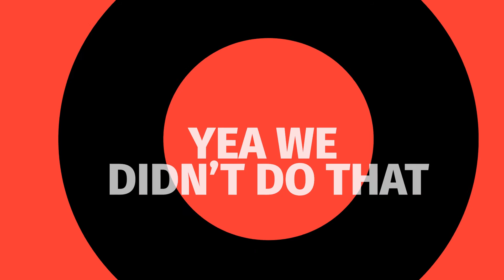Ark | Should we kill it or tame it???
Max and Blacksmith go out to greet the Baryonyx that's lurking too close to base.